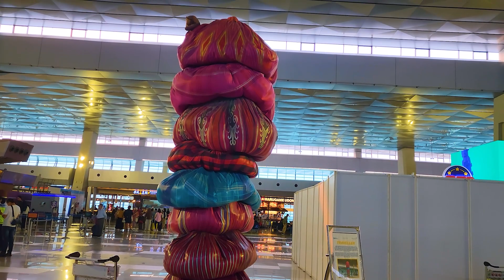سفر خوش 😌♥️🙏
جهت بهتر شدن کیفیت برنامه های ما لطفا نظریات ارزشمند تان را برای ما کمنت کنید!!

ما را در سلسله دنبال کنید

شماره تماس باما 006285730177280